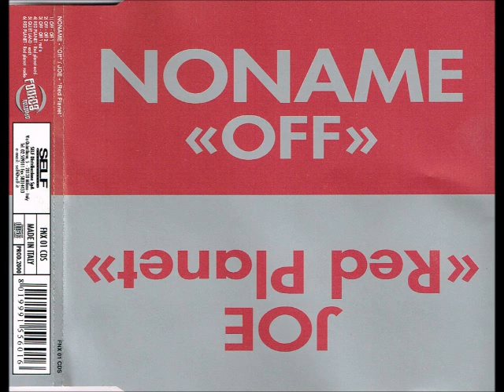JOE - Red planet (extd.)